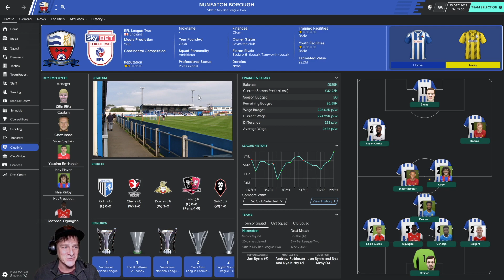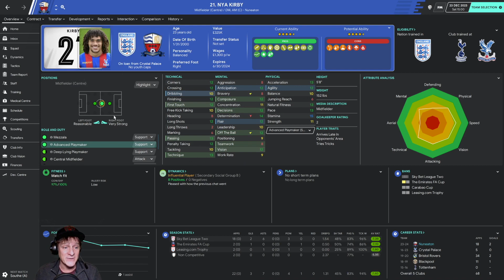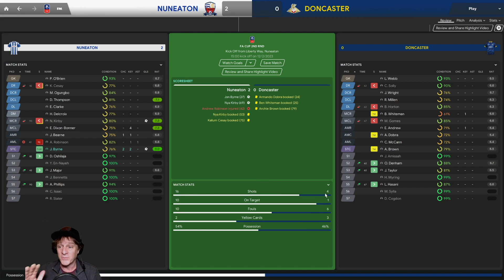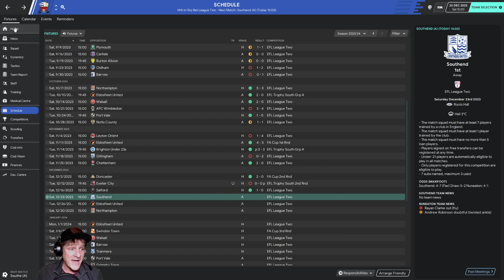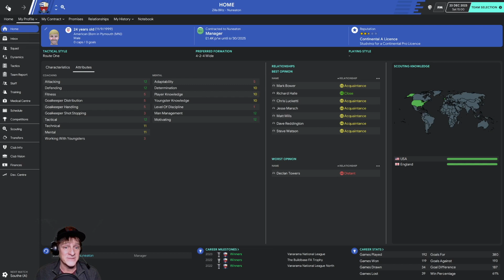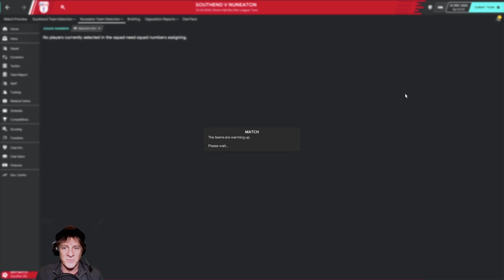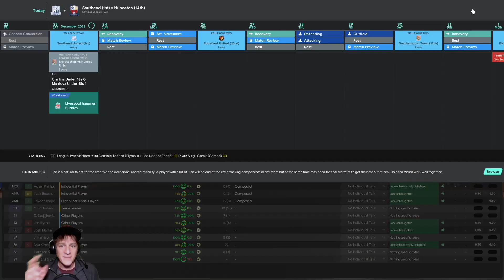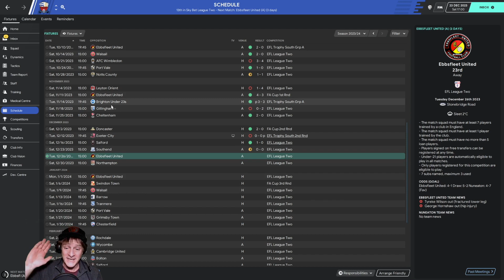Devotion to Promotion | S:4 E:5 | The Press Conference | Football Manager 2020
Our mediocre form shows signs of improvement when we switch up our formation. Can Nuneaton's new formation pass the test against 1st-place Southend on the road?

Devotion to Promotion is a Football Manager 2020 (FM20) Let's Play published by Zilla Blitz. Episodes are generally published M, W, F at 9pm GMT (3pm CST)